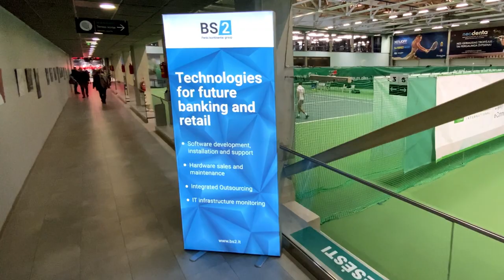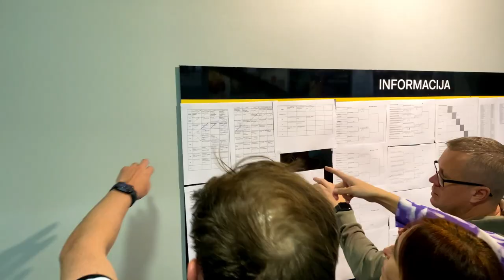Who won the Financiers' Grand Slam? 🎾Bankers crossed the racquets on BFI CUP 2023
On 11-12 November, SEB Arena in Vilnius hosted BFI CUP 2023🎾
The prestigious tennis tournament for bankers brought together 9 teams with over 70 players.

BS/2 was not only the General Sponsor of the event but also a participant!🤩
We would like to thank our colleagues for their dedicated performance and, of course, congratulate the winners🏆

The results of the BFI Cup put SEB Bank on top as the favorite. Their representatives showed the highest skill level in the game, scoring a record 132 points🎯. The second place was awarded to Danske Bank team and the third place was given to Swedbank.

We wish all the participants continued success in future tournaments and outstanding tennis results!🏅